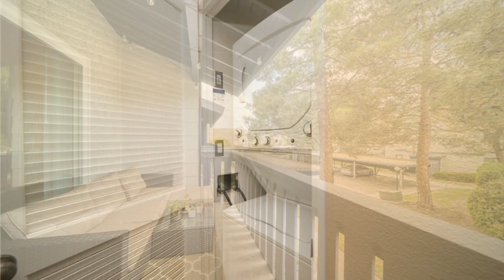27645 Susan Beth Way | Saugus Real Estate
Welcome to the New Horizon Community in Saugus! This beautiful upstairs 2 bedroom 2 bathroom unit is fully upgraded and completely move-in ready. The interior is freshly painted throughout with carpet and laminate flooring. The kitchen is showcased by granite countertops, white cabinets and drawers with soft close hinges, and stainless steel appliances. Both bathrooms also feature vanities with granite countertops. This unit also has a separate dining space, interior washer and dryer, covered patio and walk-in closets. The community has a beautiful pool and spa area.

eXp Realty of California Inc - Rick Virag